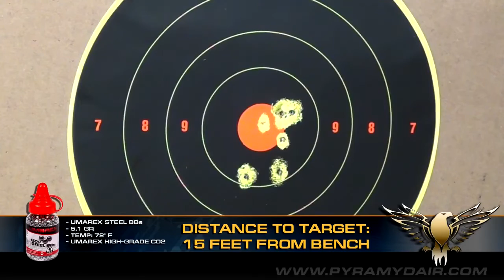M712 Shooting Test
Umarex M712 Full-Auto CO2 BB Pistol Shooting Test

A look at the new M712 Full-Auto CO2 BB Pistol from Umarex. The M712 is a single-shot, full-auto air pistol that uses the.177 caliber BB as the ammunition.

For the best BB replica, get the most realistic one ever. The Legends M712 is so cool that it fires full auto. You’ll be able to fire more shots before reloading. If you’re looking for the meanest-looking BB replica gun ever, it’s definitely the Legends M712.

This is the fastest pistol we’ve ever seen. It combines realistic appearance, operation, and selection of semi-auto and full-auto modes to make this pistol a “no brainer” choice. Whether you’re buying it for your self, or for your child, you’re going to smile.

There’s no major downside to the M712, though the shooting angle is quite high. It’s more accurate than the M300, but not as reliable as the M450. It’s one of the highest shooting pistols, though.